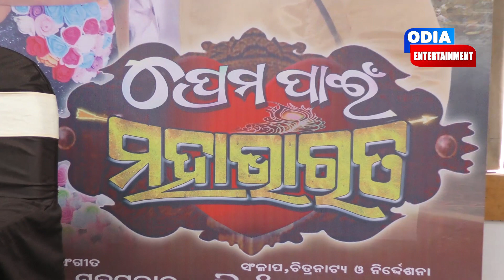PREMA PAIN MAHABHARAT | Sambit & Riya | Odia Film Audio Release | Odia Entertainment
"Odia Entertainment" ପ୍ରସ୍ତୁତ ଏହି ଭିଡିଓଟି ଯଦି ଭଲଲାଗିଥାଏ ତେବେ ଆମ video କୁ Like ଏବଂ Share କରନ୍ତୁ I ଆମ ସହ ଯୋଡିହୋଇ ରହିବା ପାଇଁ ଏବଂ ସବୁଦିନ ନୂଆ ନୂଆ video ର Notification ପାଇବା ପାଇଁ "Odia Entertainment" ର YouTube Channelକୁ Subscribe କରନ୍ତୁ ଓ Bell 🔔 ର Button ନିଶ୍ଚୟ ପ୍ରେସ୍ କରନ୍ତୁ I ଧନ୍ୟବାଦ୍ I
🎬 Movie Credits:
Film : PREMA PAIN MAHABHARAT (Odia Film)
Starring : Sambit & Riya
Producer : Pradipta Praksh Acharya
Dialogue, Screenplay & Directed by : Niranjan Behera
Banner : Acharya Entertainment

Odisha's No#1 Digital Media
ODIA ENTERTAINMENT
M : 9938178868